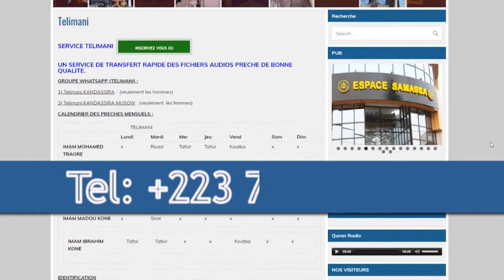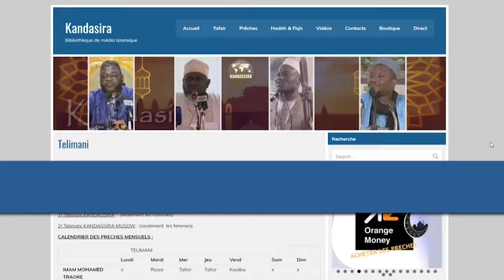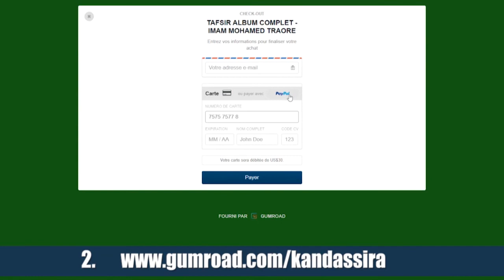📱SHORT | IMAM MOHAMED MAHI OUATTARA | SE GUIDER VERS LE DROIT CHEMIN